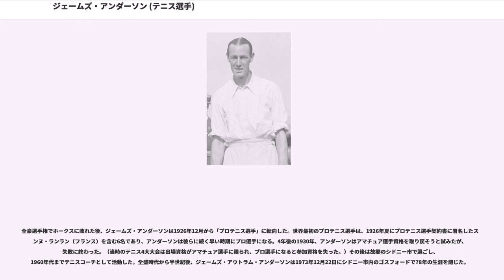ジェームズ・アンダーソン (テニス選手)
ジェームズ・アンダーソン（James Anderson, 1894年9月17日 - 1973年12月23日）は、オーストラリア・シドニー市エンフィールド出身の男子テニス選手。1920年代のオーストラリア・テニス界をリードした選手の1人で、全豪選手権男子シングルスで1922年・1924年・1925年の3度優勝した。彼はウィンブルドン選手権でも1922年に男子ダブルス優勝を達成し、オーストラリア人選手として史上3人目のウィンブルドン優勝者になっている。フルネームは "James Outram Anderson" （ジェームズ・アウトラム・アンダーソン）といい、普段は名前のイニシャルだけで「J・O・アンダーソン」と呼ばれた。

アンダーソンは「グレイハウンド」（Greyhound: 猟犬の一種、非常に足が速いことで知られる）というニックネームで呼ばれ、肩の高さから打つ強力なフォアハンド・ドライブ（ボールに順回転をかけたフォアハンド・ストローク）を最も得意にした。彼のバックハンド・ストロークは、フォアハンドと同じラケット面で打つ「逆さのバックハンド」（upside-down backhand）を駆使した。背が高く、やせた体格の持ち主であり、試合の時にはテニスコートに大きなカンガルーのぬいぐるみを持ってきたという。アンダーソンは選手経歴を通じて、オーストラリア国内外のイベントでジェラルド・パターソンと対戦する機会が多く、互いに強いライバル意識を持っていた。

アンダーソンは家族の8番目の子供として生まれ、学生時代の1914年にニューサウスウェールズ州のテニス・チャンピオンになった。第1次世界大戦の戦時中、彼は1915年から全米選手権に出場を始めた。戦時中でも、全米選手権だけは途切れることなく開かれていた。1918年11月の世界大戦終結により、他のテニス競技大会の開催が再開され、男子テニス国別対抗戦・デビスカップやテニス4大大会の全豪選手権やウィンブルドン選手権も再開される。1919年度の全豪選手権とデビスカップ決勝は、同じ開催地と時期に行われ、1920年1月後半にシドニーで開かれた。アンダーソンはデビスカップ決勝の第1試合と、全豪選手権のシングルス準決勝でアルガーノン・キングスコート（イギリス）に連敗するが、オーストラリアはデビスカップ決勝でイギリスに「4勝1敗」の勝利を収めた。

1922年の全豪選手権男子シングルス決勝で、ジェームズ・アンダーソンはジェラルド・パターソンに 6-0, 3-6, 3-6, 6-3, 6-2 のスコアで勝ち、初優勝を決めた。同年のウィンブルドン選手権男子ダブルスで、アンダーソンはランドルフ・ライセットとペアを組み、パターソンとパット・オハラウッドの組に 3-6, 7-9, 6-4, 6-3, 11-9 の逆転勝利を収めた。こうして、J・O・アンダーソンはノーマン・ブルックスとパターソンに続いて、オーストラリア人選手として3人目のウィンブルドン優勝者になった。同大会のシングルスでは、準決勝でパターソンに 1-6, 6-3, 9-7, 1-6, 3-6 で敗れ、決勝進出を逃している。第1次世界大戦中から参加してきた全米選手権では、1921年のベスト4が自己最高成績だった。

その後、アンダーソンは全豪選手権で1924年に男子シングルス・男子ダブルスの2冠を獲得し、1925年に男子シングルスで2年連続3度目の優勝を果たした。1925年は、ウィンブルドン選手権で3年ぶり2度目のベスト4進出もある。この頃からフランスの「四銃士」が台頭し始め、アンダーソンはフランス四銃士の1人であるルネ・ラコステに 4-6, 5-7, 1-6 で完敗した。1925年9月4日-7日にアメリカ・ニューヨーク市内のフォレストヒルズにある「ウエストサイド・テニスクラブ」で開かれたデビスカップ「インターゾーン」決勝で、オーストラリアはフランスに「1勝3敗」で敗退し、デビスカップにおいてもオーストラリアとフランスの力関係が逆転した。アンダーソンもシングルス第2試合でジャン・ボロトラに敗れ、これが彼の最後のデビスカップ戦出場になる。1926年全豪選手権の準決勝でジョン・ホークスに敗れ、大会3連覇を逃した試合を最後に、アンダーソンは「プロテニス選手」に転向した。

ジェームズ・アンダーソンはデビスカップを...